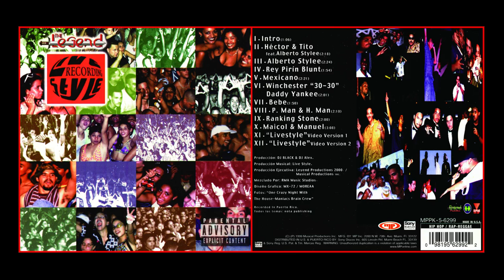04. Rey Pirin Blunt - Live Style Legend